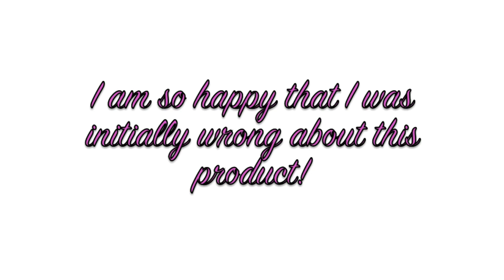I bought a Clarisonic?! (And How I Love to Use It)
Eyes - NARS Mykonos Cream Eyeshadow, NARS Dolomite Eyeshadow, Kat von D On the Road Eyeshadow, NARS Casino Bronzer, NARS Casseopeia Dual Intensity Eyeshadow, Stila Lionfish Eyeliner, Lancome Grandiose Mascara

Face - Illamasqua Matte Primer, Tarte Amazonian Clay Powder Foundation in Medium Beige, NARS Casino Bronzer, NARS Casseopeia Dual Intensity Eyeshadow, NARS Seduction Blush, Guerlain Meteorites Voyages

Lips - NARS Lip Pencil in El Agua, NARS Dominique Lipstick